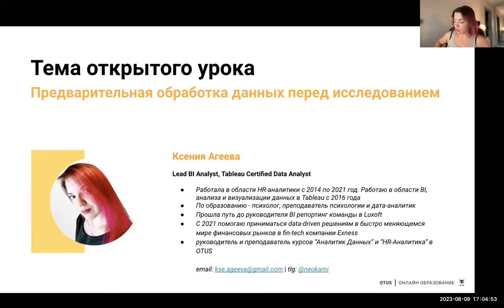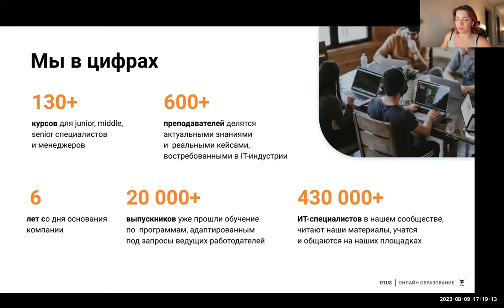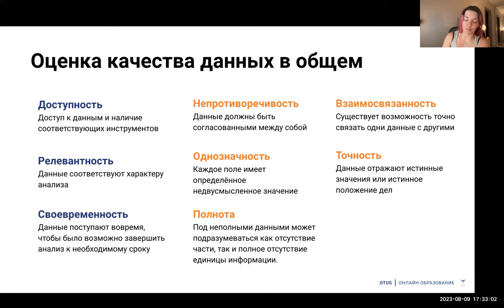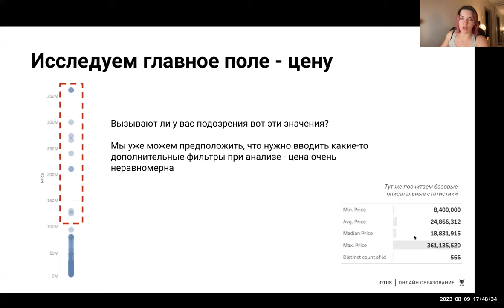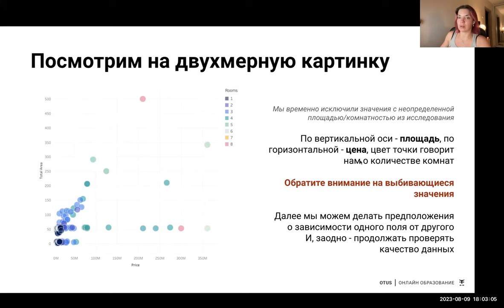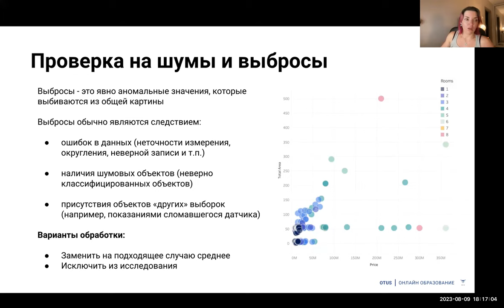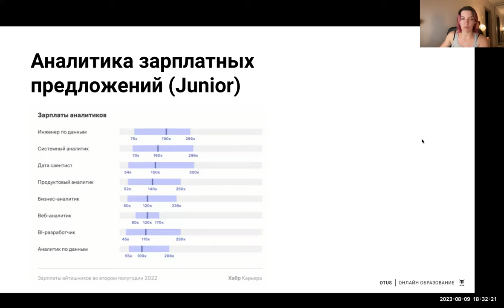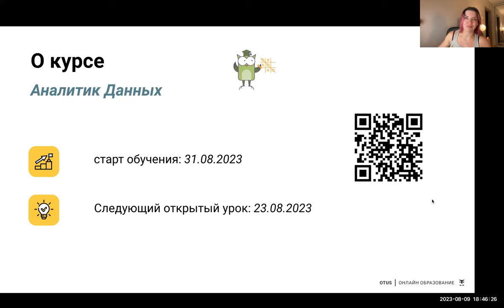Предварительная обработка данных перед исследованием // Демо-занятие курса «Аналитик данных»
Вебинар обозревает основные проверки, которым важно подвергнуть ваш датасет перед началом работы. Часто данные попадают к аналитику в неподготовленном виде - важно уметь с этим работать, чтобы не прийти к неверным выводам в результате такой работы. И даже если датасет не вызывает сомнений.

Структура:

Познакомимся с этапами подготовки и очистки данных, поговорим об основных подводных камнях, которые могут нас подстерегать на этом пути.
Разберем инструменты, с помощью которых можно проводить такой первичный исследовательский анализ.

Кому подойдет:

Наш открытый урок создан специально для тех, кто хотя бы раз задумывался о переходе в сферу дата-аналитики, кто еще ничего не знает про методы исследования данных, но хотел бы попробовать свои силы в этом направлении.

В результате у слушателей появится представление о том, как проводится подготовка данных к дальнейшим, более глубинным, исследованиям.

Кроме того, будут озвучены рекомендации по инструментам для работы на этом этапе.

Преподаватель: Ксения Агеева - работает в области BI, анализа и визуализации данных в Tableau с 2016 года